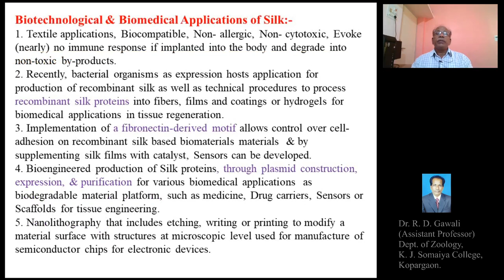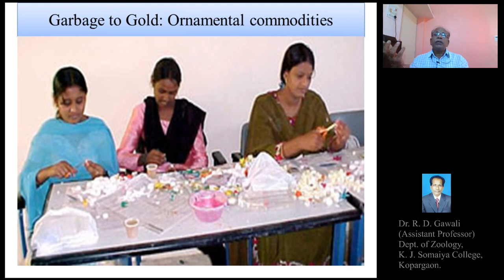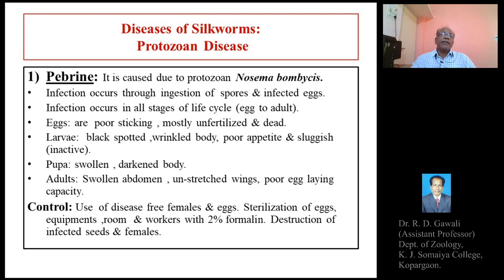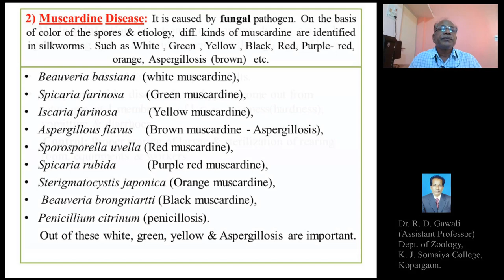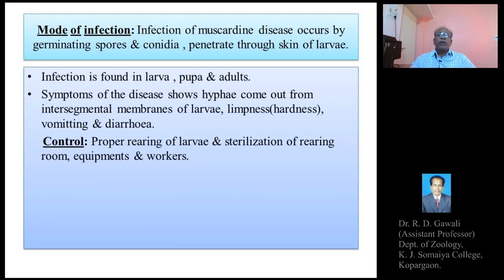Lecture 16 S.Y.B.Sc- Sericulture, Silkworm Diseases Pebrine & Muscardine ( K.J.S.College - Science)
Zoology Paper II Semester III Applied Zoology-I